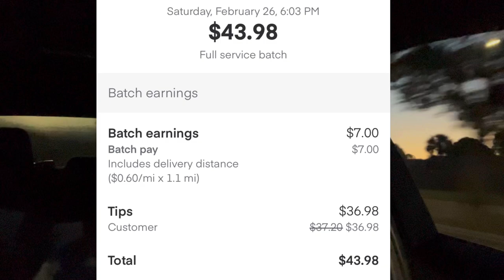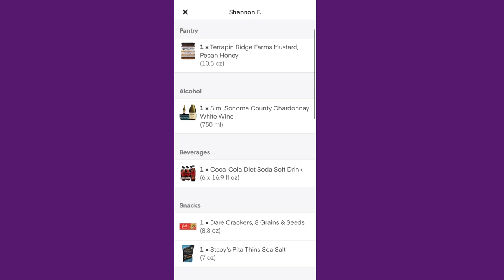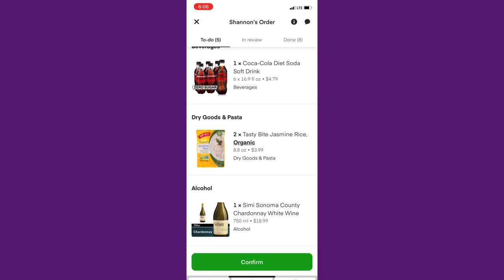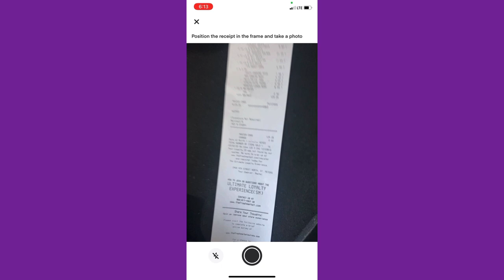New InstaCart Shopper App Updates | More Batches on InstaCart? | Easy Replacements & ID Scanning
I’m seeing other GIGTUBER channels posting about the InstaCart updates & how terrible of an experience everyone is having. I am not having such a terrible experience. Let’s talk about it! Also, come along while I shop a batch!

Much respect to the 2 channels I mention & show thumbnails of: @JENontheGO & @aphidcart keep up the great content!!

                   GigMom838.com

GRIDWISE-Download the #1 rideshare and delivery driver assistant and boost your gig driving earnings by up to $300/week!

UPSIDE - I love this app, Get Upside, for saving on gas. I've gotten $60+ so far. My code 858K8 gets you a 15¢/gal bonus

GAS BUDDY - I'm offering you the biggest everyday savings on gas anywhere.

👉🏼RECOMMENDED PRODUCTS👈🏼

Pepper spray & taser kit

IKEA Bags

Light headband

SPARK - Hi, sign up to be a Spark driver at the
Once approved, install the Spark Driver app and complete the in-app setup using my referral code “TKH16FVH” so that we can both earn a bonus once you complete enough Spark trips!

HANDY- Apply to be an independent contractor on the Handy platform with my

COURIAL - Join me as a Courial and make up to $30/hour. Plus, we both receive $333 bonus after you complete your first 111 offers!

Use my name: Toni King

AMAZON FLEX
Currently there are no referral incentives that I am aware of, but this is the link to sign up. IF they ask about who referred you, feel free to use my name, Toni King!!

FIELD AGENT - Hi!  I've been enjoying making extra cash and trying new products in the Field Agent App and I thought you would too!

UBER - I just invited you to drive with Uber. Sign up and earn $640, guaranteed, after completing your first 100 trips. See how.

INSTACART - Hey! I shop for Instacart, a flexible way to earn money while shopping and delivering groceries!

MERCHANDISER - Earn money with your smartphone by completing small projects at local stores.

SHIPT- ask for my shopper id for special bonuses!